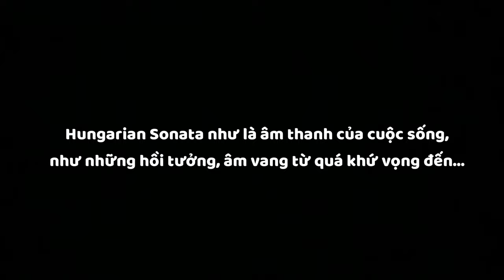5 minute relaxing piano music - Hungarian Sonata | Manh Piano | Nhạc Thư Giãn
Hungarian Sonata bắt đầu bằng những giai điệu êm ái, như đưa người nghe tìm về với những kỷ niệm, những không gian xưa cũ mà hungarian là một bản nhạc nền lãng mạn trong đó. Nhưng bất chợt những  giai điệu ấy trở nên rồn rập như thức tỉnh người nghe trở về với hiện tại. Khi kết thúc bản nhạc, người nghe lại tìm thấy những giai điệu nhẹ nhàng sâu lắng giống như khi nó bắt đầu.

Nghe Hungarian sonata, người nghe như được hòa nhập với những giai điệu tha thiết, những làn sóng dập dìu  kết nối tới những xúc cảm khác nhau. Sonata trong tiếng latin có nghĩa là âm thanh và có ai đó đã nói rằng:  "Hungarian sonata như là giai điệu - âm thanh của cuộc sống, như là những hồi tuởng, âm vang từ quá khứ vang vọng đến...

Cùng Mạnh Piano chơi thư giãn giai điệu này nhé!